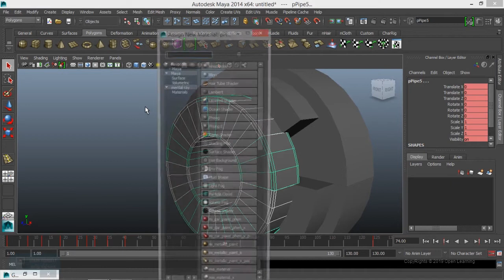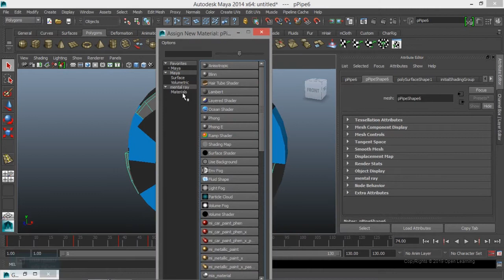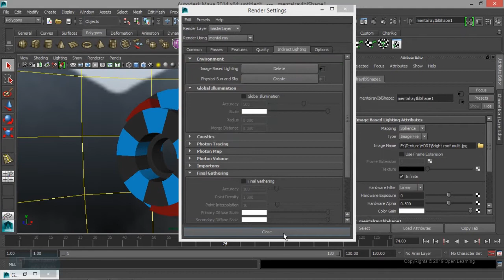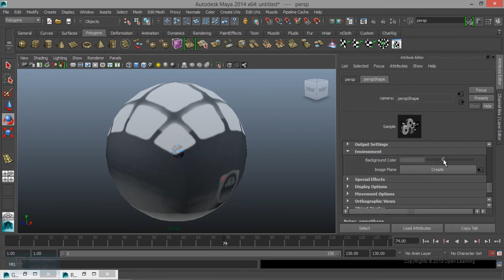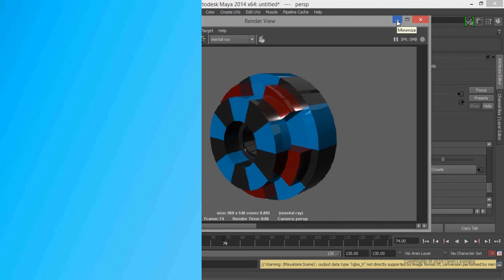Hologram Effect in After Effects | Apply material in Maya |Lesson 8/14|Tamil Tutorial